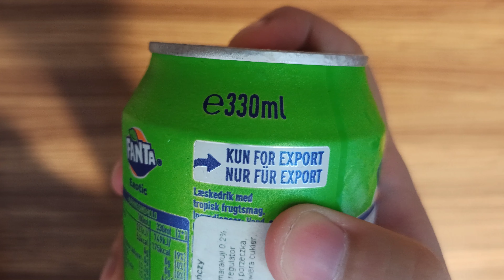Test Fanty Exotic🍊🍑🍍